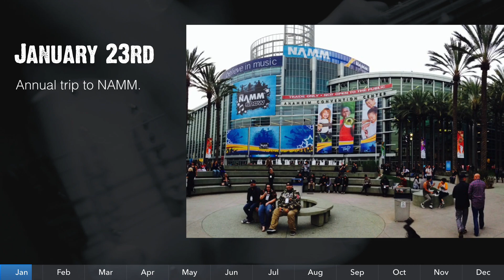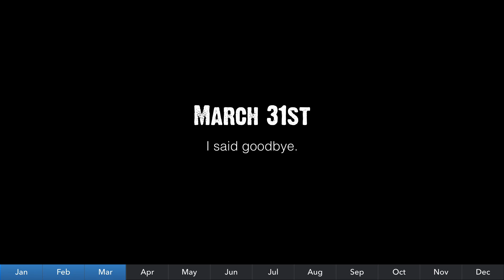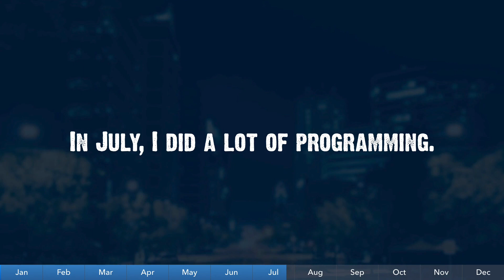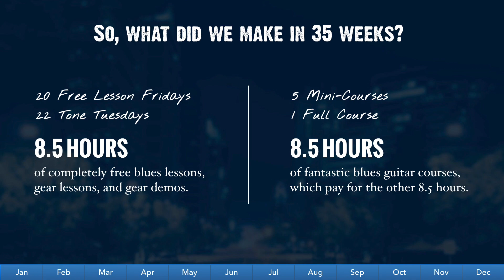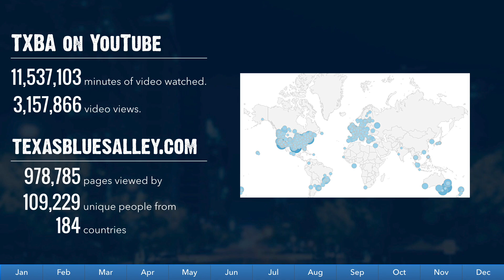TXBA 2014 Year In Review